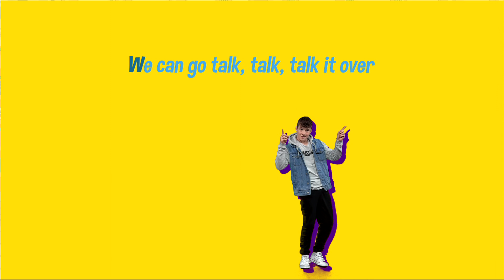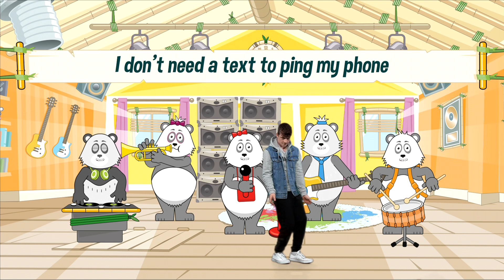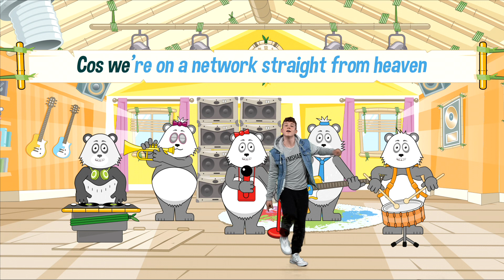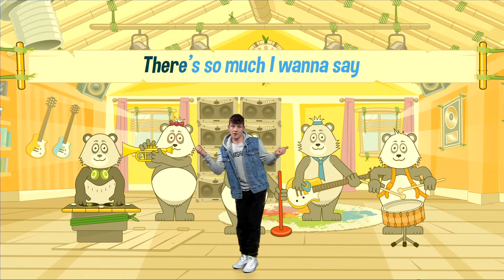Cheeky Pandas | The Silent Disco: A Story About LISTENING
Join the pandas as they have a silent disco... but end up with a pizza problem! Can they learn something about LISTENING from this food fiasco? Watch this funny episode and find out all about how God wants us to LISTEN!
Connect with The Cheeky Panda’s
To download this episode to use in your school assemblies, family services and children's ministry, you can do so here;

Episode Title: The Silent Disco
Theme: Silence
Song: Talk It Over
Special Guest: Steve & Charlotte Gambill
Synopsis: Sometimes we need to be quiet so that we can listen to what God is saying to us. In the Cheeky Panda treehouse they have a silent disco, but because they can't hear each other they accidentally order a very spicy pizza. They learn that to hear God speak to us we need to listen to him. He is always listening to us.

Content, Creative Direction & Project Management by Pete & Nicola James and Fran Atfield
Hosted by Martha Shrimpton & Marcel White

Talk It Over
CCLI: 7172812
Lyrics by Pete James
Production by Willie Weeks & Jamie Parker

The Cheeky Panda Theme Song (featuring Pete James)